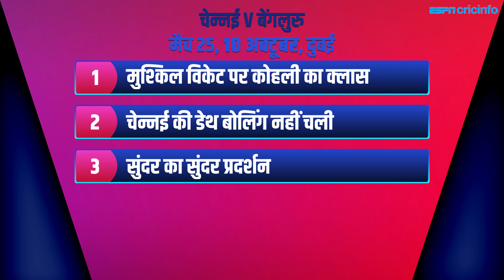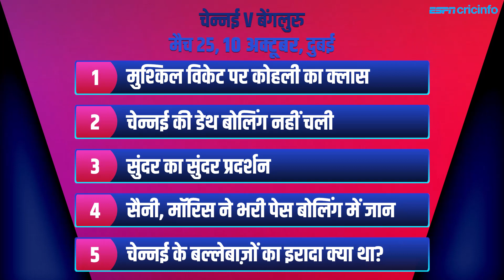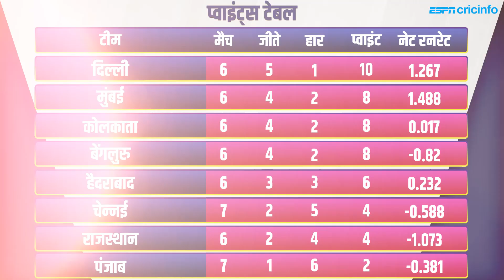चेन्नई v बेंगलुरु, रिव्यू: कोहली के T20 शॉट्स के सामने चेन्नई का समर्पण।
चेन्नई ने 170 चेज़ करते हुए खेले 48 डॉट बॉल्स और गवां दिया इस सीज़न का चौथा मैच। उधर क्रिस मॉरिस के आने और कोहली के फॉर्म में आने का असर अब बेंगलुरु के टीम बैलेंस पर साफ दिख रहा है। क्या रहे बेंगुलुरु की जीत के अहम कारण, T20 Time Out में संजय मांजरेकर का विश्लेषण।IPL2020